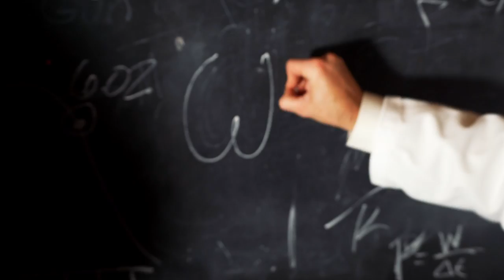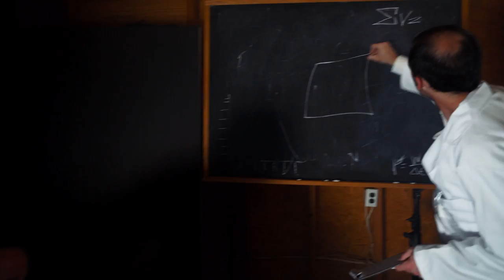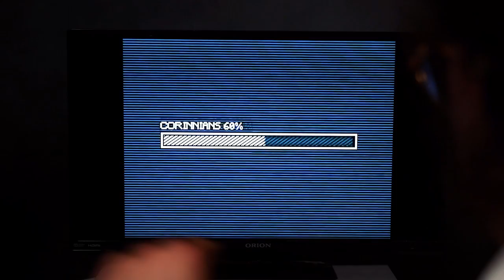David Liebe Hart - Science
From the album The Wonderful World About Pigs, Horses & Clowns & Especially Dolly Parton, available on digital & vinyl at ArtByLiebeHart.com.

Lyrics/vocals by David Liebe Hart.  Music/production by Jonah "Th' Mole" Mociun.